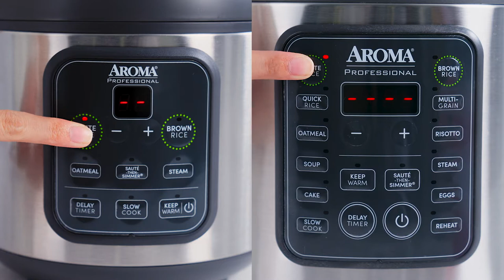AROMA® Professional Digital Rice & Grain Multicooker (ARC-5200SG/ARC-994SG)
The new Aroma®  Digital Rice and Grain Cooker is designed to cook a large variety of dishes that the entire family will love. Its can prepare one-pot meals, simple sides, and everything in between. This cooker has specialized functions for almost anything that you want to cook up for dinner. The provided steam tray and Steam function allow for healthy steaming of meats and vegetables even as rice cooks below! With the Slow Cook function, your rice cooker transforms into a slow cooker furthering its use as a meal-making powerhouse. Once your meals are finished cooking, the cooker will automatically switch to Keep Warm mode so there's no need for monitoring or stirring and your food will remain at ideal serving temperatures. Lastly, this unit comes equipped with a programmable 15-hour Delay Timer that is perfect for families on the go. The Delay Timer assures that you will have rice ready right when it's needed.  When the cooking is completed, the inner cooking pot and all accessories remove for easy and simple cleanup.

Facebook Aroma: /AromaHousewares
Facebook Doveware: /MyDoveware
Instagram Aroma: @AromaHousewares
Instagram Doveware: @MyDoveware